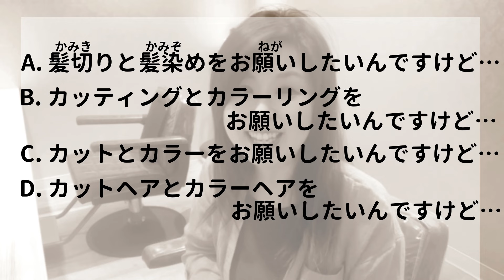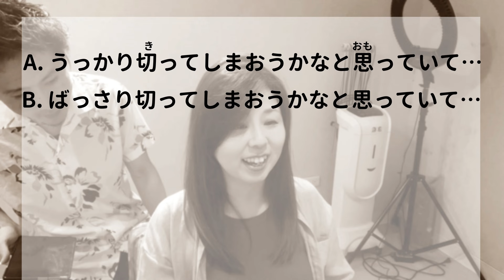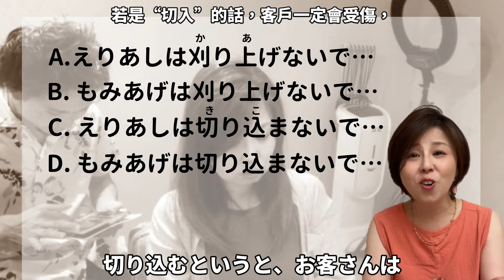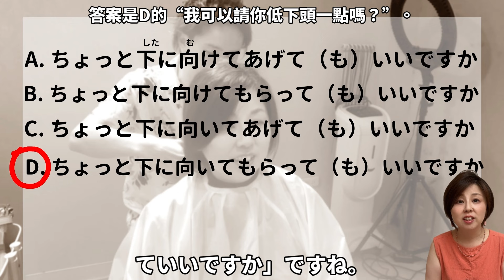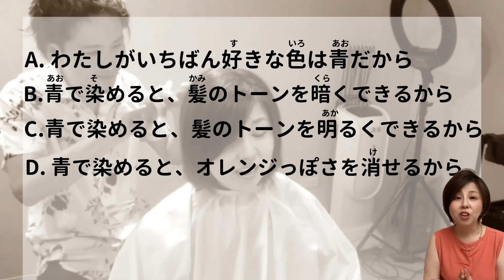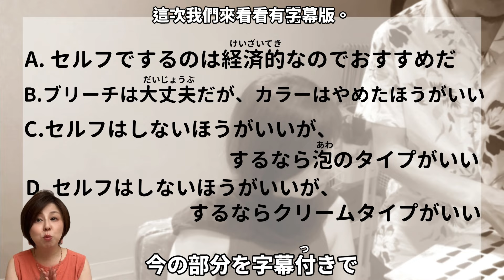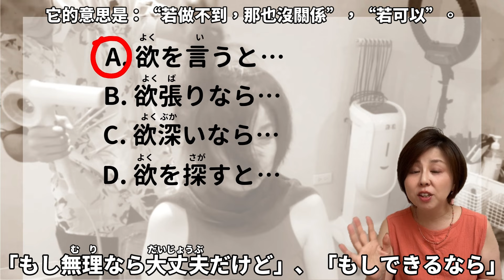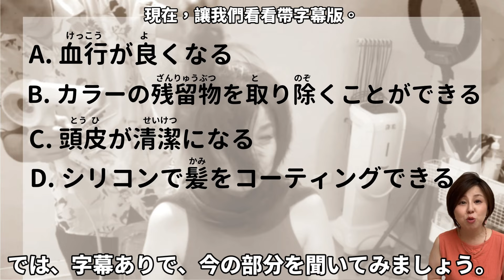在日本得到最好看的髮型！如何與美髮師溝通？觀光實用日語聽力【#143 】剪髮/熱塑燙/離子燙/染髮/漂色/推剪/挑染/自然倦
台北有家美髮店有日本設計師，他技術超好的！我這個機車的客人如何跟他討論髮型？他給我什麼建議？（其實他也很會中文喲）

0:00 我來到美髮店了！
1:21 【第1題】"剪髮"和"染髮"都要用外來語？
2:52 【第2題】"漂頭髮"的日語？熱塑燙？拉直？離子燙？
4:32 【第3題】"乾脆把長髮剪短"的日文？
6:02 【第4題】"後頸髪際不要推剪"怎麼說？"鬢角"，"劉海"？
8:16 【第5題】"後腦勺扁平"的日語？"頭頂較寬？"，"挑染（線條染）"？
9:36 【第6題】"請低下頭"的日文？"自然倦"？
12:07 【第7題】為何美髮師建議用藍色染膏？（無字幕）
13:47 【第7題 有字幕版】
14:30 【第8題】"美髮師對客人自行染髮有什麼意見？"
16:12 【第8題 有字幕版】
17:50 【第9題】"若可以的話"的特別說法？
19:50 【第10題】日本理髮店很流行的"碳酸泉"的功能？
21:15 【第10題 有字幕版】
23:00 我這次的新造型✨️

👋我是來自日本的Haru老師。在這十幾年的教學經驗當中，我發現有些"錯誤的日語"是台灣學生特有的，因此我要把焦點集中在台灣學生常搞錯的種種日語說法，偷偷告訴你到底怎麼說比較正確。若有疑問或要我提到的文法，語彙等等問題，可以留言一下哦！日本語学習者の皆さん、こんにちは！ご視聴いただき、ありがとうございます！

Hi, I'm Haru! I'm Japanese, but I've been teaching Japanese in Taiwan for more than 15 years. For those who want to hear/watch explanations in English, I have put English subtitles on some of the videos, and  I'm trying to put them on all of the video as soon as possible, so please wait for a moment! 💙

📕📗Haru在語言教學方面簡介📘📙
・澳洲留學一年，回日本後認真學英文，取得【英檢1級】、【TOEIC 980分】
・在日本著名的英文補習班教英文6年
・【日本語教育能力檢定試驗】 通過
・努力學中文（在日本念中文系）
→在台灣教十幾年的日文，同時進行口譯與翻譯